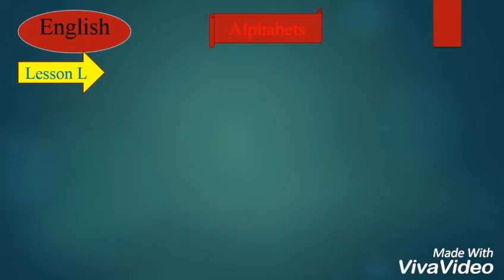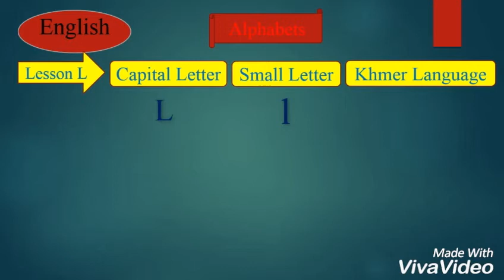Learn English Alphabets Ll2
Learn    English        ,Rean រៀនអង់គ្លេស, Alphabets      and Khmer   , English Learn     English